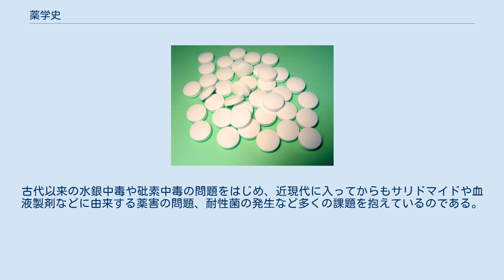薬学史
薬学史（やくがくし）または薬史は、薬学の歴史。
薬理学・薬草の歴史、医学史と重なる。
 薬草などの利用は人類史の初期の頃からあったと考えられているが、確実に薬品の存在を証明することができるのは、紀元前5000年以後ではないかとされている。
薬学の歴史は、経験的・合理的あるいは科学的な根拠に基づくものだけではなく、宗教的・呪術的あるいは魔術的な根拠を基にした薬品作りが行われ、この2つの流れが習合したり対立したりすることで発達していった。
古い時代の薬品は内服・外用の他に御守りのように身に付けて病気をもたらす邪悪な気を祓うという利用も行われた。
今日でも「内服」「服用」といった“服”という字が用いられる例があるのもそうした風習の名残と言われている。
 古代エジプトにおいては、紀元前1550年頃の著作と推定されている約700種の薬品が記録されたパピルス文書が発見されている。
 古代ギリシアにおいては、ヒポクラテス医学が400種の薬を使用したとされ、また紀元前300年頃に活躍した哲学者・博物学者のテオフラストスの著書『植物誌』第9巻に薬草に関する記事が記され、続いてローマ皇帝ネロに仕えたペダニウス・ディオスコリデスの『マテリア・メディカ』（『薬物誌』『ギリシア本草』）は、中世・近世の中近東及びヨーロッパに大きな影響を与えた。
 中国においては、伝説上の王である神農が薬となる植物を判別したとされる。
続いて殷の料理人であった伊尹がその料理の技術を工夫して湯液（煎じ薬）を作り、更にそれを政治にも応用したと伝えられている（『史記』・『漢書』・『呂氏春秋』など）。
これらは伝説であるが、食事と医療の結びつける伝承は後世における薬膳に通じる側面がある。
『漢書』郊祀志には前漢の建始2年（紀元前31年）に「本草待詔」という官職が設置されたと記されており、この時代には「本草」という言葉が生じていた。
遅くても後漢時代には中国最古の本草学の書である『神農本草経』が編纂され、後に梁の陶弘景によって注釈書（『本草経集注』）が書かれて以後の本草学の基本とされた。
また、宋の雷斅が炮製（薬剤の加工・調製技術）についてまとめた『雷公炮炙論』を著し、またつなぎにあたる煉合剤などにも工夫が加えられた。
『本草経集注』やそれに続く『新修本草』は日本にも伝来した。
以後も中国の本草学は漢方薬及び方剤学とともに発展を続け、16世紀後期に李時珍が出した『本草綱目』はその最高峰と言うべき書物であり、江戸時代初めの日本に伝来したほか、周辺諸国のみならずヨーロッパでも翻訳された。
 また、古代・中世においては魔術や不老長寿などを目的として天然の物質に加工を加えて、新たな物質を創造しようとする錬金術や煉丹術が東西を問わずに発生した。
中国では早くから砒素や水銀が注目され、東晋の范汪は水銀利尿薬を発明したとされる。
だが、同時に水銀中毒の記録も古くから存在していた。
 10世紀から12世紀にかけてギリシア・ローマの影響を受けたアラビア医学がイスラム世界で花開いた。
薬学者としては、イブン・ジュルジュル（英:Ibn Juljul）、アル=ガフィキ、イブン・アル=バイタール、アル=ビールーニーらが知られている。
こうしたアラビア医学の薬学知識はルネサンス期にはヨーロッパに伝えられ、レオンハート・フックスやパラケルスス、ヤン・ファン・ヘルモントのような博物学者・錬金術師によって受容され、更にロバート・ボイルによって近代化学の基礎が作られて、科学的な薬学の土壌となった。
また、薬学にも通じていたカール・フォン・リンネによる分類法の確立はその後の薬草研究に大きな影響を与えた。
 日本においては、『本草経集注』や『新修本草』などが典薬寮で採用され、寮内に薬園を設置したり、令制国から中央に薬草を貢進する規定が定められた（『延喜式』に詳しい）。
平安時代には日本最初の薬書である『大同類聚方』が著され、続いて深根輔仁によって『本草和名』が著され、薬草の和名が定められた。
鎌倉時代には僧医によるものと推定される『薬種抄』などが撰出された。
江戸時代に入ると、『本草綱目』が伝来し、続いて蘭方医学とともに西洋の薬学・博物学が伝来する。
こうした動きに刺激されて香川修庵の『一本堂薬選』、香月牛山の『薬籠本草』、吉益東洞の『薬徴』などの著作が出された。
 近代的な薬学が興隆するのは、18世紀後期のことである。
当時のヨーロッパは産業革命のさなかで都市部に人口が集中し、伝染病の危険性が増大していた。
また、繊維産業における漂白・染色技術...